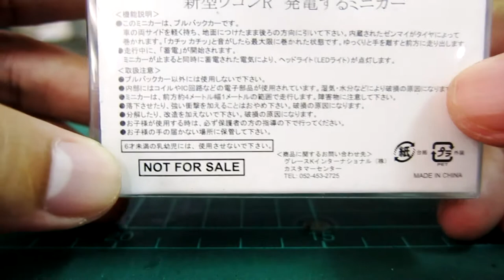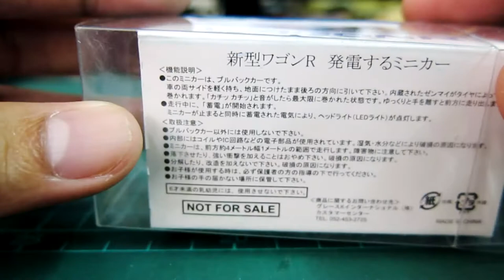รถสุดเจ๋ง SUZUKI WAGONR